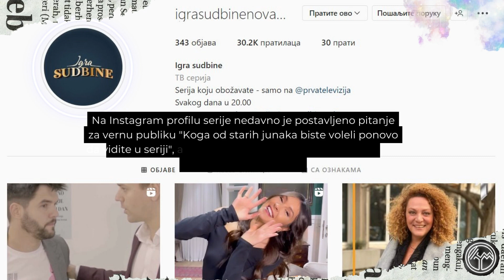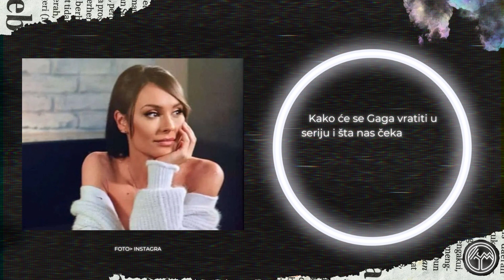Dragana Mićalović ponovo u ulozi Une Hristić u seriji IGRA SUDBINE! | TVINEMANIA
Dragana Mićalović ponovo je deo ekipe serije Igra sudbine.